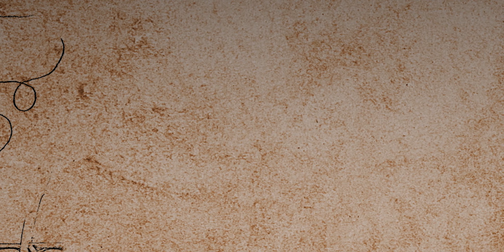Norse Mythology | Episode 9 - The Aesir Vanir War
Experience the first war ever fought in this world, as the Vanir get revenge over the burning of Gullveig.

Please only share your thoughts bellow. If there are any inaccuracies, please tell us. Finally we wish only to have positive and constructive conversations. Please be kind to others.

Viking Age